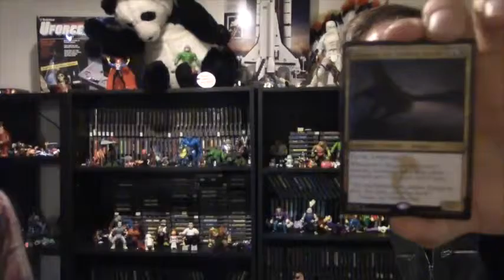Episode 78: Space Armada (Intellivision)